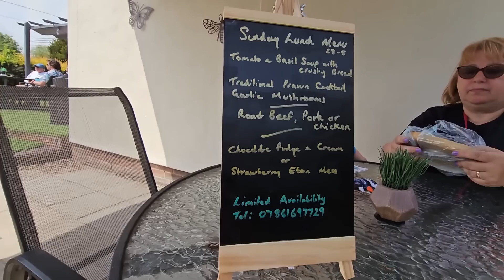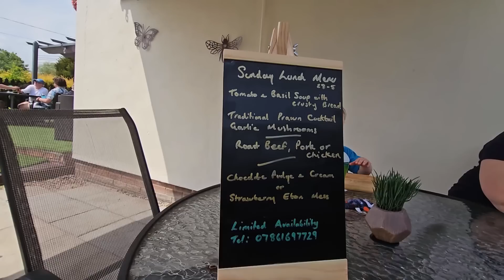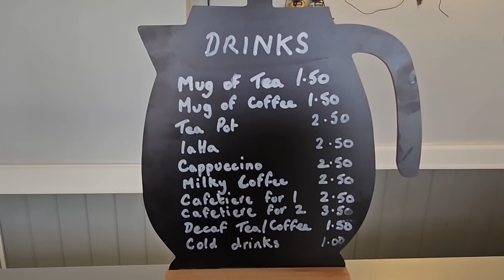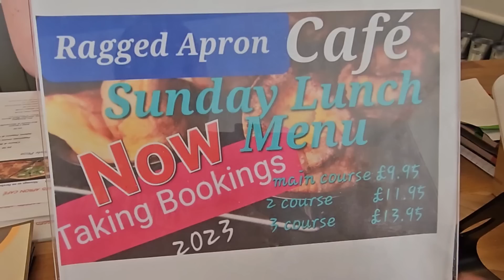We've Never Seen Better Value in - 2023 Ragged Apron Cafe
Unbelievable value for money and great quality food in a friendly surrounding. Give the Ragged Apron a try if you are in the area. This Sunday Lunch was a first for us and we loved it.  A good selection of other food available at great prices.

8" silicone cake tins

2 pack air fryer racks